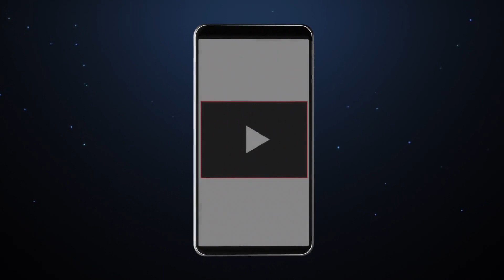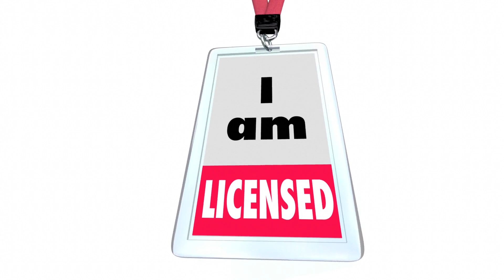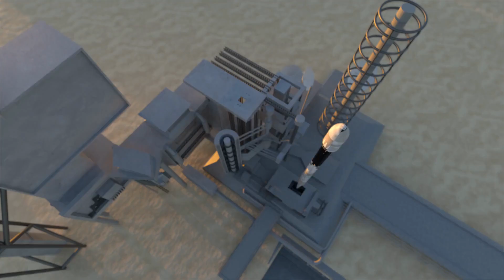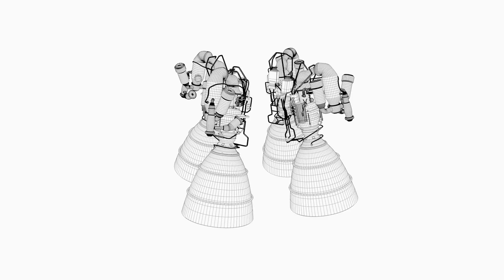SpaceX Second Starship: IFT2 Explained In Detail!